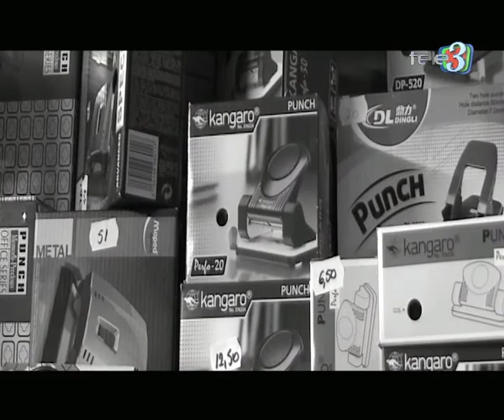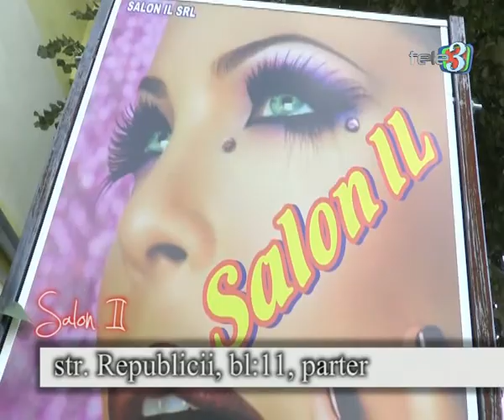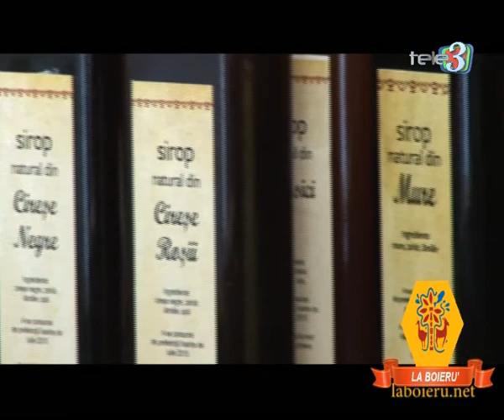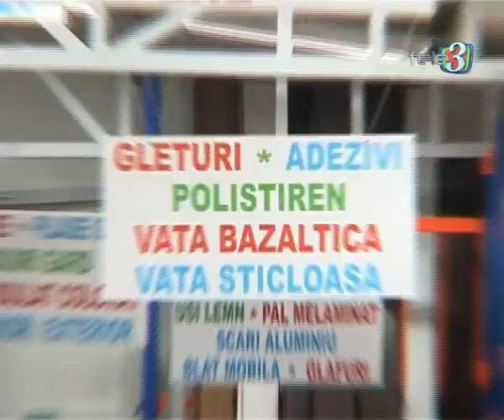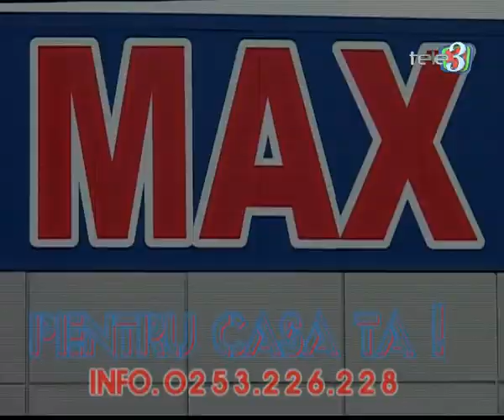cetatean european 11 09 2014